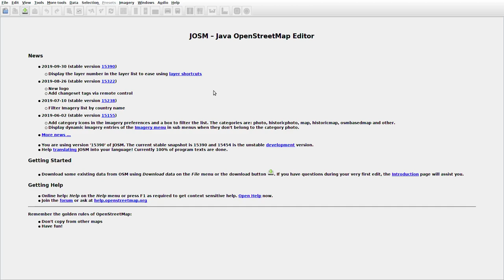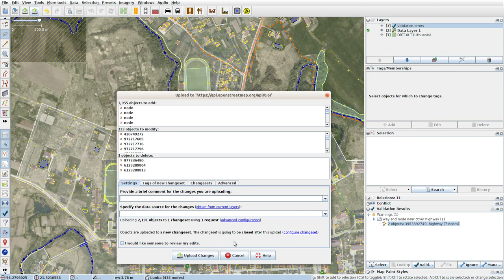JOSMrec0158 2019 10 12